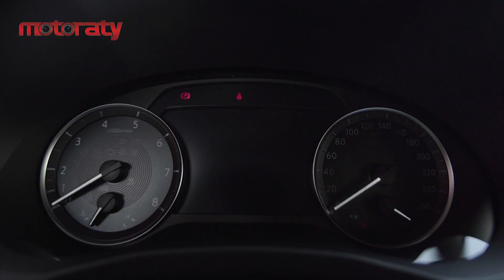2019 Infiniti QX50 Launch in Salalah - إطلاق سيارة كيو إكس ٥٠ ٢٠١٩ في صلاله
كل ما تريد معرفته عن سيارات إنفينيتي

كل ما تريد معرفته عن سيارة إنفينيتي كيو إكس 50

كل ما تريد معرفته عن السيارات في مكان واحد

لا تنسى متابعتنا على جميع مواقع التواصل الإجتماعي